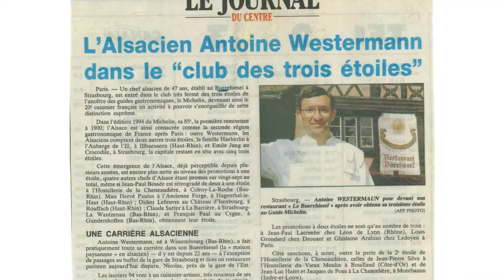Antoine Westermann's Legendary Roasted Chickens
Mark Shatzker dropped in to try some of Antoine Westermann's legendary birds in NYC